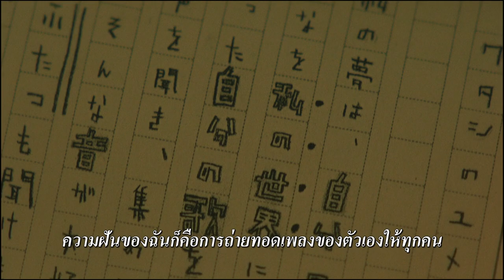Official Trailer Minna no Uta เทปผีดุ (ซับไทย)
การเฉลิมฉลองครบรอบ 10 ปี วง#Generations
ที่มาพร้อมอาถรรพ์จากเทปคาสเซ็ทมรณะ

ผลงานจาก “ทาคาชิ ชิมิสุ” เจ้าพ่อแห่ง J-Horror
พร้อมแล้วที่จะกระชากความหลอน สยองกว่าทุกความดุ

Minna no Uta (SANA) เทปผีดุ
19 ตุลาคมนี้ หลอนพร้อมกันในโรงภาพยนตร์